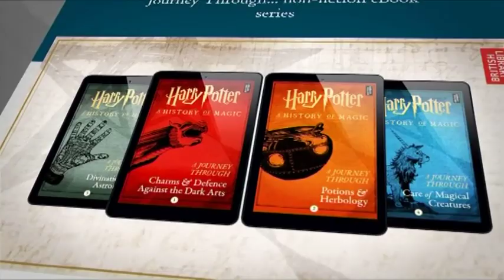Факты ICTV - Выпуск 7:45 (31.05.2019)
Факты ICTV – последние новости Украины и мира на 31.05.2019. В новом выпуске программы Факты ICTV смотрите: российские наемники обстреляли окрестности трех населенных пунктов; Ferrari показал свой первый гибрид с функцией подзарядки; сезон в УПЛ официально завершен.